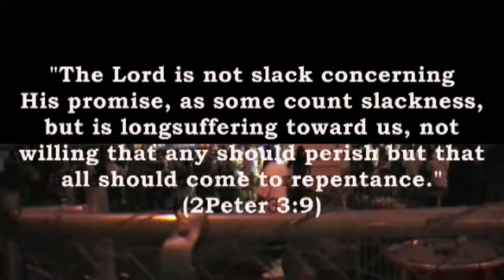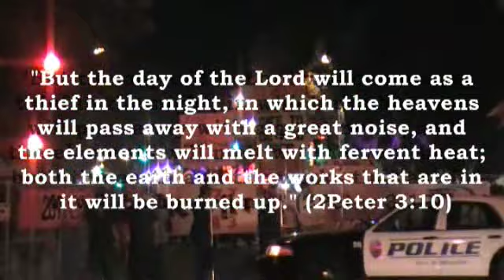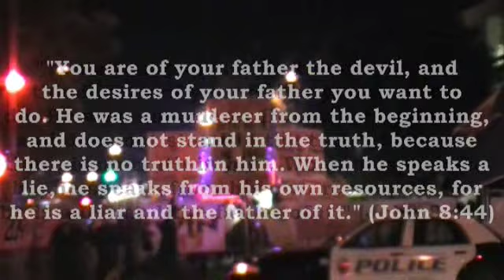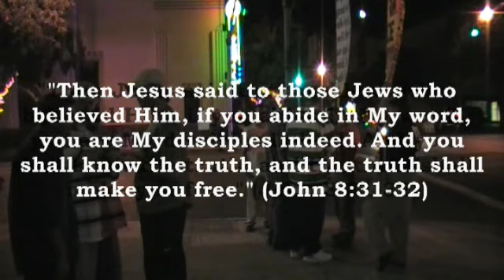Preaching to the lost world in Modesto